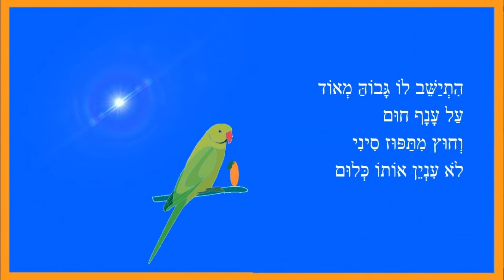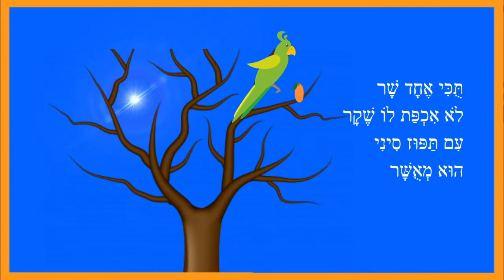תוכי ירוק - סיפור קצר לילדים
תוכי ירוק - סיפור ילדים
כותבת יוצרת: ריקי זקן
תֻּכִּי יָרֹק לָקַח
תַּפּוּז סִינִי קָטָן כָּל כָּךְ
תַּפּוּז סִינִי כָּתֹם
וְעָף בְּלִי לוֹמַר שָׁלוֹם